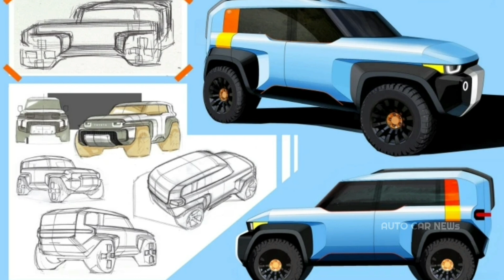Toyota Compact Cruiser EV ปล่อยภาพล่าสุด !! SUV รถยนต์ต้นแบบไฟฟ้าสายลุย !!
Toyota “Compact Cruiser EV

ด้านขุมพลังเครื่องยนต์ Cruiser EV
ปัจจุบันทางโตโยต้ายังไม่เปิดเผยรายละเอียดทางเทคนิค และขุมพลังของรถต้นแบบ Compact Cruiser EV ออกมา แต่รถรุ่นนี้จะถูกขับเคลื่อนด้วยมอเตอร์ไฟฟ้า 100% แน่นอน